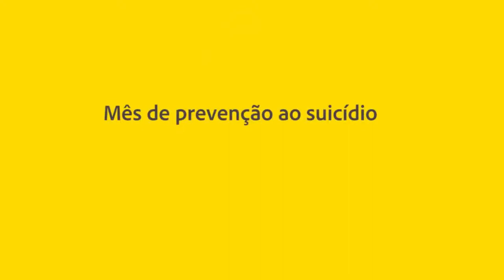SETEMBRO AMARELO: CONHEÇA OS PROGRAMAS DA SECRETARIA DE SAÚDE DE PIUMHI PARA A PREVENÇÃO DO SUICÍDIO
| PIUMHI |